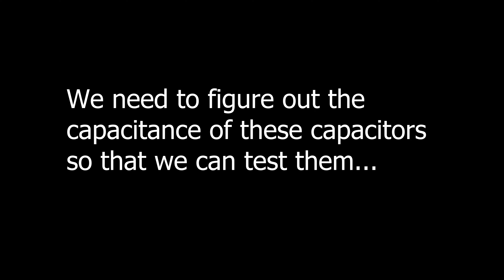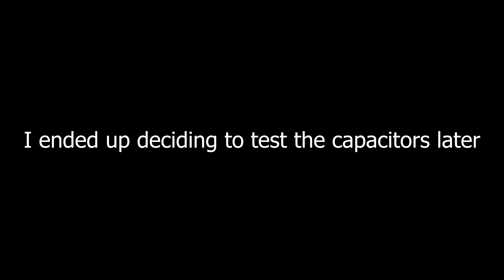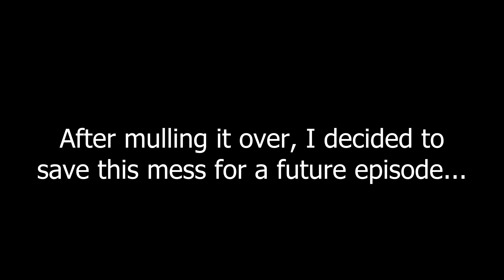[MAJOR BONEHEADED FAIL AT END] Game Boy games arrived broken and won't boot. Let's fix it!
Today I fix a few more Game Boy games that have their own individual issues. Did I learn from it? I guess only time will tell... ;-)